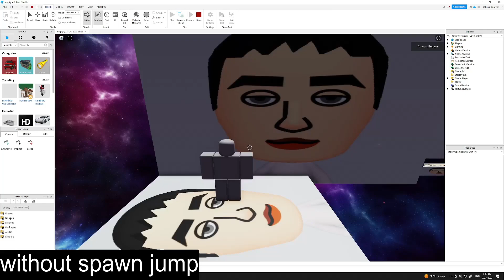the secret technique BIG OBBY won't tell you...